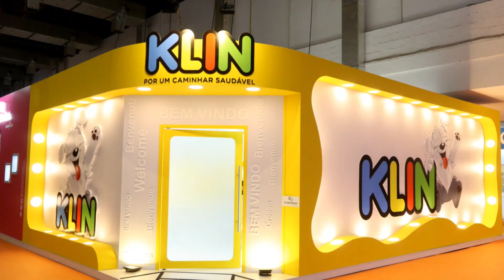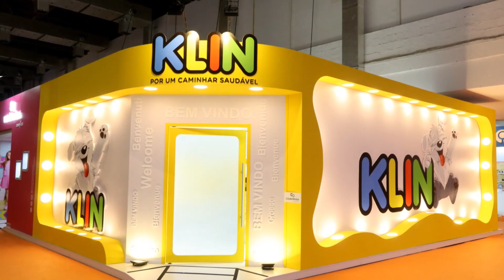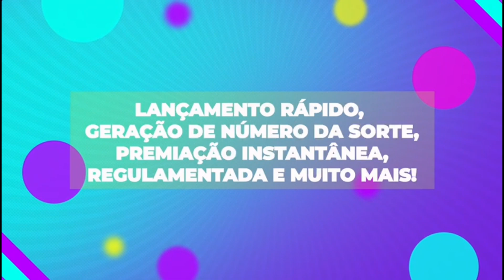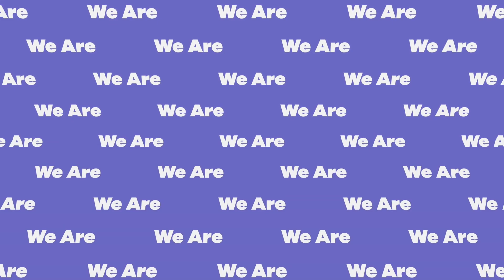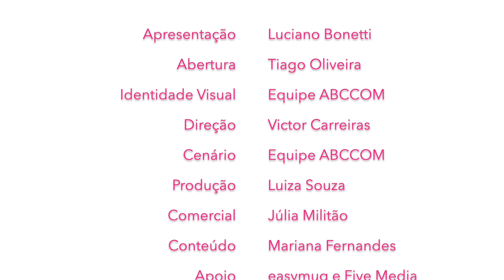ABCCOM Entrevista - EP04 - Carlos Carreiras (TV+)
Luciano Bonetti recebe empresários multissetoriais e personalidades do mundo dos negócios para contar um pouco de suas trajetórias e opiniões sobre diversos temas e assuntos

Apresentação: Luciano Bonetti

Toda quarta-feira às 22h30

Assista também no canal 125 da Soul TV.
Reprises:
Quinta às 6h30
Segunda às 00h